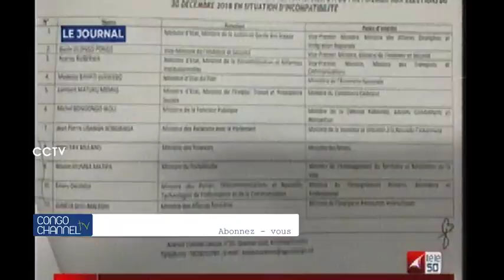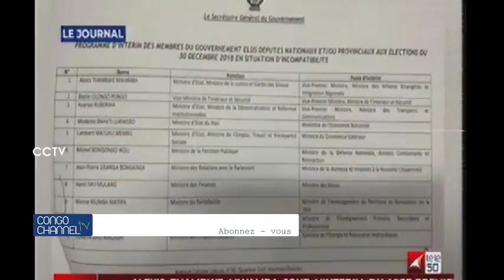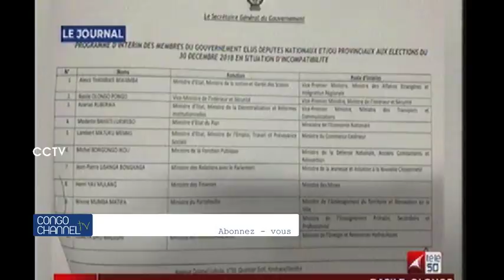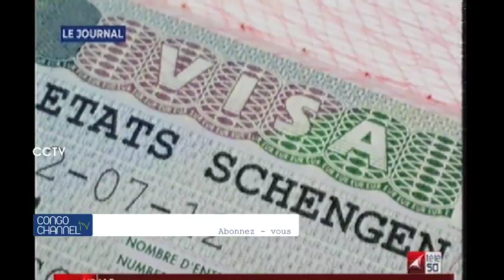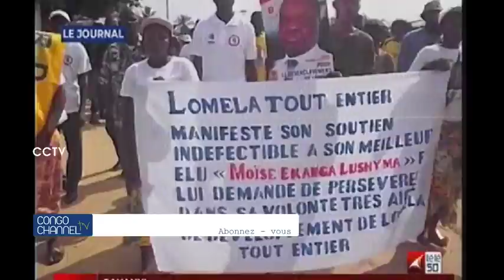28 ministres quittent le Gouvernement sous pression de la Cour